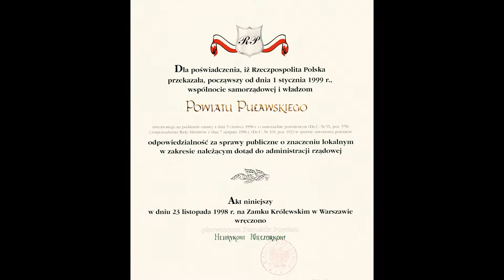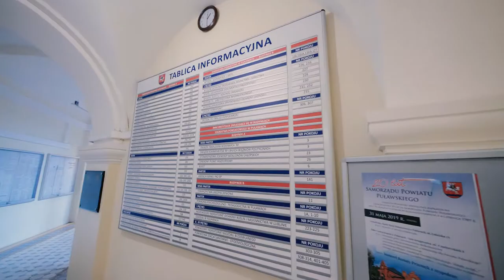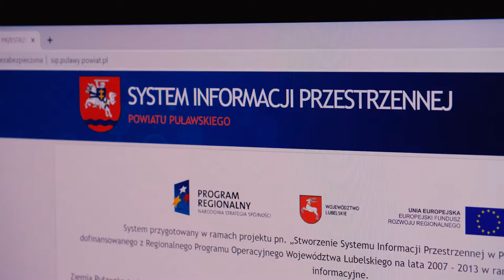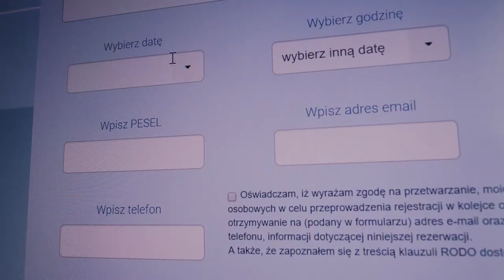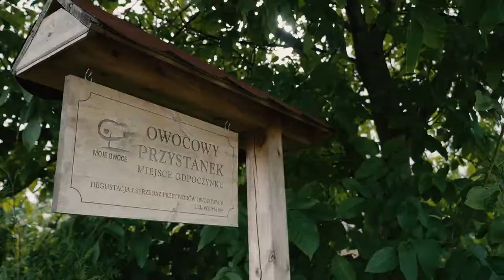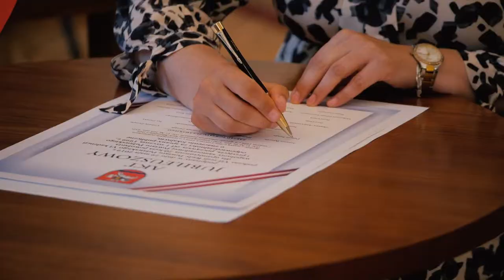20 years of pulawy poviat 2019